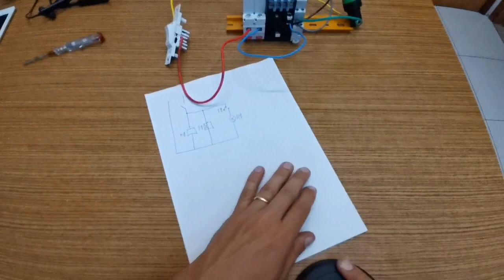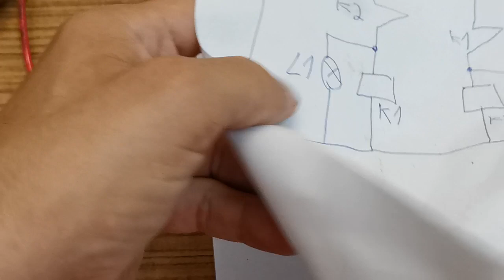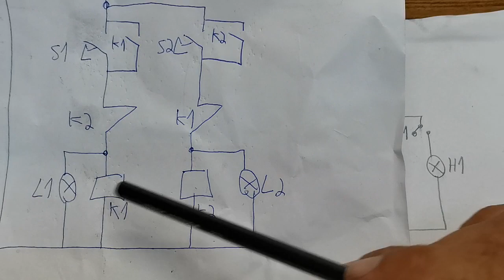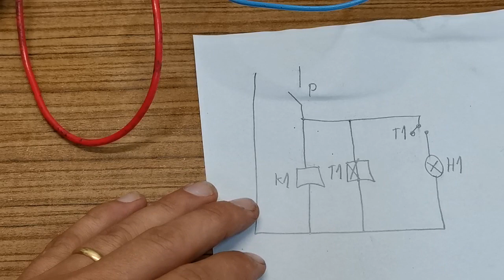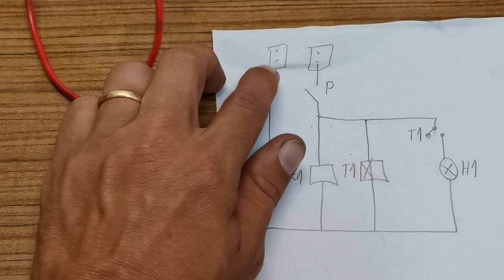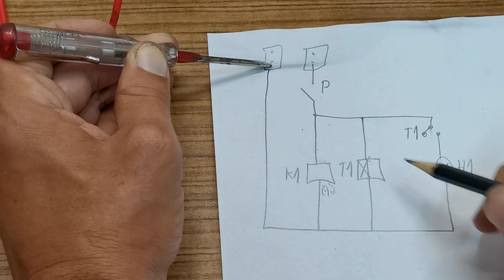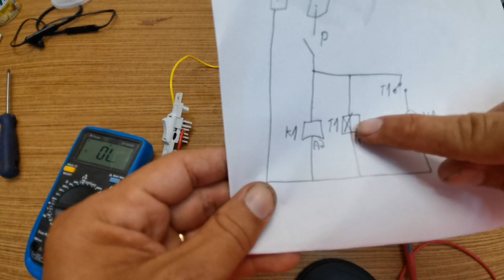Circuito de comando tem carga?